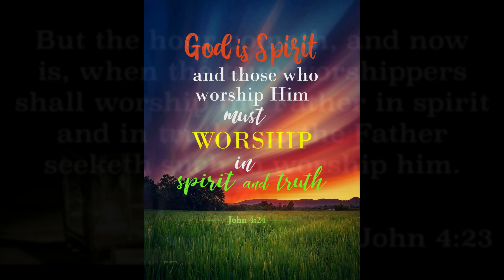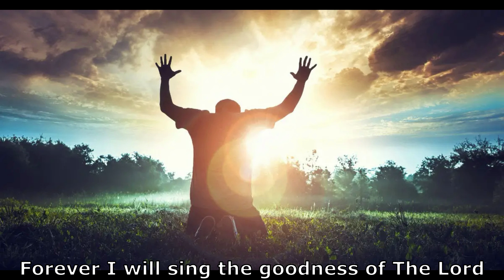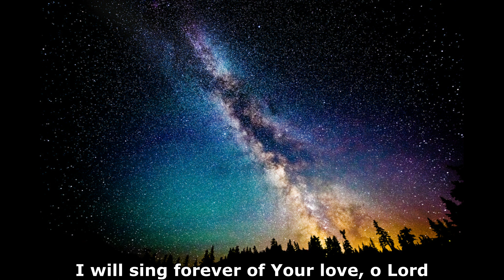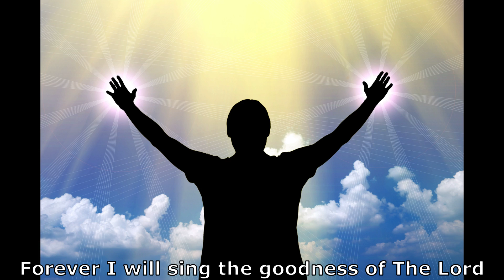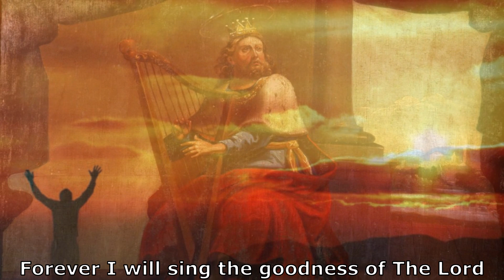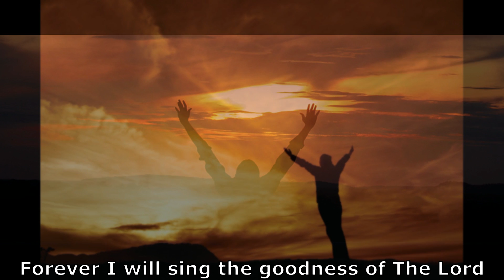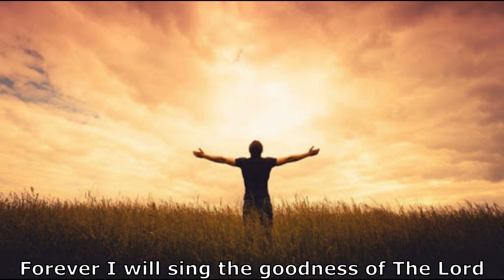Forever I Will Sing (Power Psalmody) - Fr David Lemewu MGL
Song composed by Fr. David Lemewu, MGL.
Words from Psalm 89 (Grail)